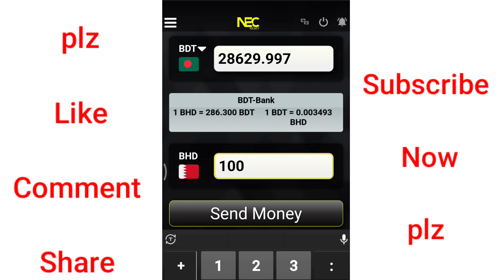আজকে টাকার রেট | সৌদি,উমান,দুবাইয়ের আজকের টাকাররেট বেড়েছে | 20/05/2023 Saudi riyal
আজ ২০ মে ২০২৩ সউদি সহ বিভিন্ন দেশের টাকার রেট বাড়ল
ajker takar raid